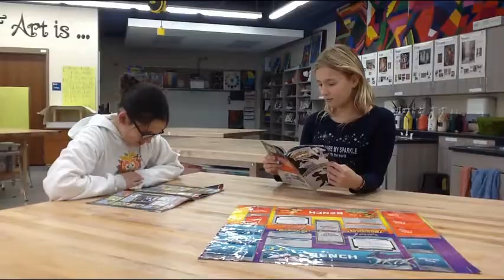Bloopers #2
Bloopers and fun moments with the Tech Crew from Mr. Morris's class.